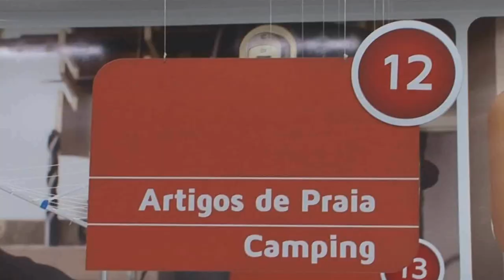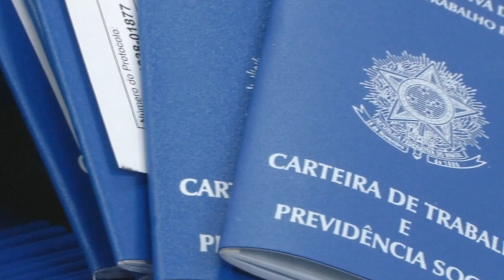| BRASIL | A PRIMEIRA PARCELA DO 13º SALÁRIO DEVE SER PAGA ATÉ O DIA 30 DE NOVEMBRO,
| BRASIL |

A PRIMEIRA PARCELA DO 13º SALÁRIO DEVE SER PAGA ATÉ O DIA 30 DE NOVEMBRO, E TEM POTENCIAL DE INJETAR MAIS DE R$230 BILHÕES NA ECONOMIA BRASILEIRA, CONFIRA A REPORTAGEM